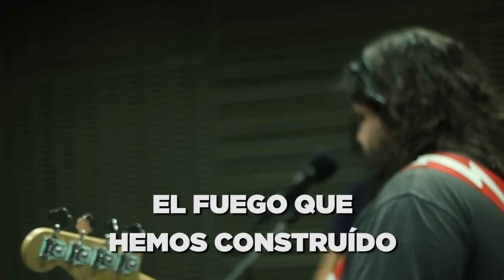Él mató a un policía motorizado, "El fuego que hemos construido" | Nacional Rock FM 93.7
Él mató a un policía motorizado, haciendo "El fuego que hemos construido" en vivo en los 200 programas de La Hora Pulenta, en Nacional Rock FM 93.7
Cámaras: Daniel Borrelli Azara y Fito Mendonça Paz
Edición: Fito Mendonça Paz